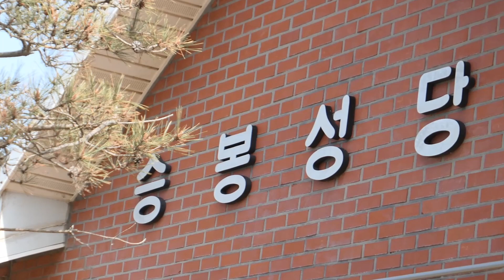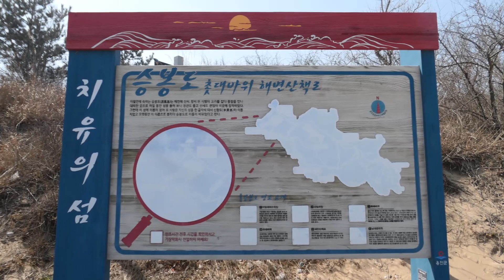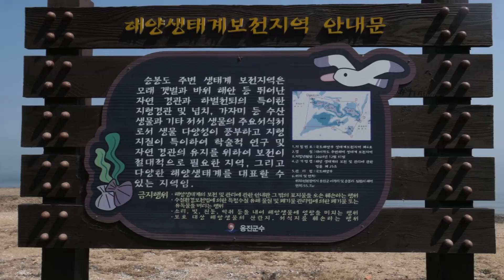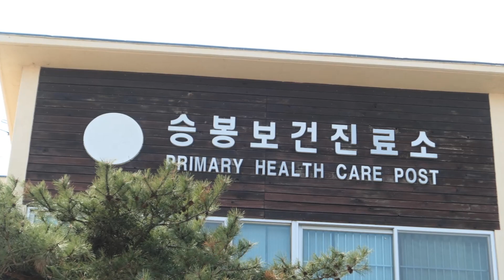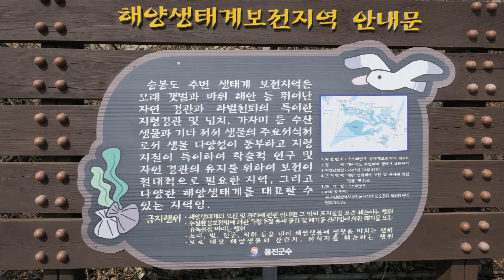인천 승봉도 섬 여행을 권유합니다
승봉도(昇鳳島)
2023년3월30일(목) 인천여객터널에서 출발 승봉도 선착장 삼림욕장 주랑공원 이일레해변 촛대바위 평풍방위 남대문바위 등 약8Km를 걸었으며 집에서 출발 보행 보수로는 24,484보였습니다.
승봉도(昇鳳島)는 인천에서 남서쪽으로 약40Km 떨어진 섬으로 인천광역시 옹진군 자월면에 속해 있다. 섬의 지형이 봉황의 머리를 닮았다고 해서 승봉도라고 불리게 되었다고 한다.